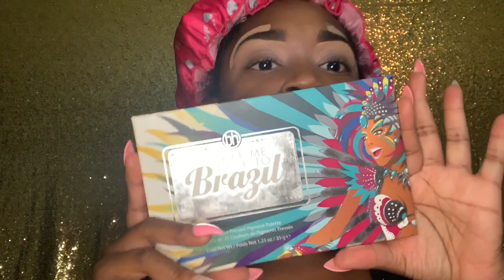Quarantine & Makeup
This is a Quarantine Story & Makeup Video. On this video I will be sharing all of my
Quarantine Stories while doing my makeup

HAIR CANDY🍭 MY VERY OWN 100% Natural Hand Crafted Hair Care Products

$ExBlackrose